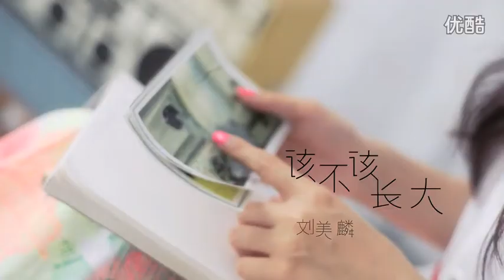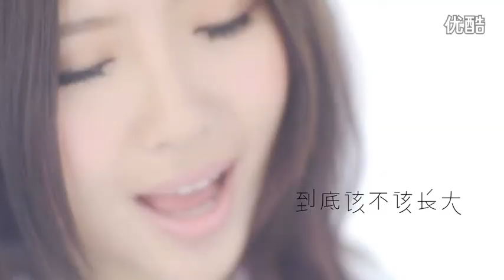[2013 Chinese Pop Music] Liu Meilin - Should I Grow Up